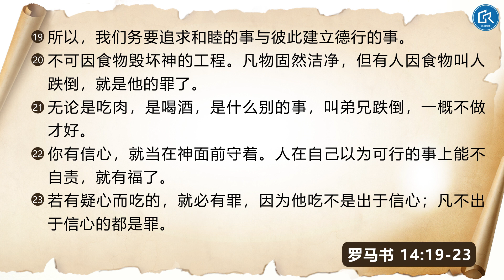【施玮讲罗马书】（55）：当吃吗，可行吗？若心存疑惑，就不要勉强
对那些不是圣经明确教导的事，不在乎你知识的准确度如何，也不在乎你所认识的对不对，在乎的是——你好好持守自己所认识的，但不要苛求别人持守，以免绊倒肢体。